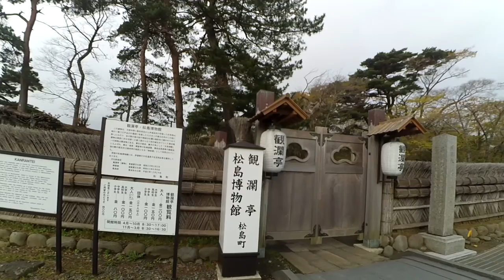日本三景.松島.觀光船碼頭.中央桟橋.観瀾亭 (2016.04.23)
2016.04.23 日本三景.松島.觀光船碼頭.中央桟橋.観瀾亭